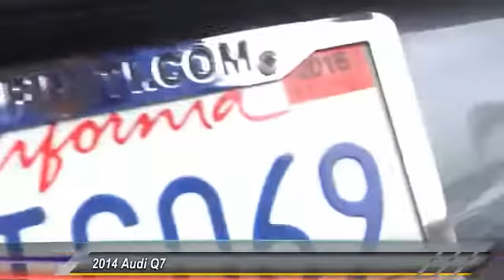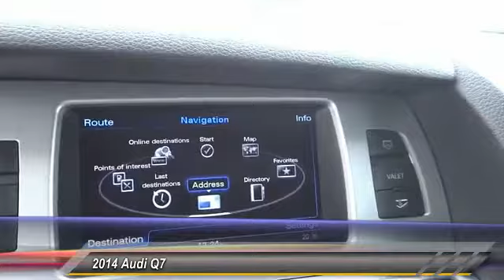2014 Audi Q7 NEWPORT BEACH,SEAL BEACH,COSTA MESA,HUNTINGTON BEACH,WESTMINSTER P2484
2014 Audi Q7 quattro 4dr 3.0T S line Prestige

ORANGE COAST INFINITI, PROUDLY SERVING NEWPORT BEACH, SEAL BEACH, COSTA MESA, HUNTINGTON BEACH, WESTMINSTER, AND SURROUNDING CALIFORNIA LOCATIONS. THIS DAYTONA GRAY PEARL EFFECT 2014 Audi Q7 IS EQUIPPED WITH A Engine: 3.0L TFSI V6 DOHC -inc: direct-injection and continuous camshaft adjustment, AUTOMATIC TRANSMISSION, AND RECEIVES AN ESTIMATED 16 City/22 Hwy MPG. WESTMINSTER, CA 92683. CARFAX Certified 1-Owner 2014 Audi Q7 quattro 4dr 3.0T S line Prestige NON SMOKER, CLEAN CARFAX, 1 OWNER, Dual Automatic Climate Control, Rear Parking Sensors, and Rear-View Monitor. S-Line Package (Brushed Aluminum Decorative Inlays, S Line 3-Spoke Multifunction Steering Wheel, and S Line Shift Knob). If you've been thirsting for the perfect 2014 Audi Q7, then stop your search right here. This is the gorgeous, luxury SUV that is guaranteed to indulge your senses. Take some of the worry out of buying an used vehicle with this one-owner gem. Stock #: P2484 | VIN: WA1DGAFE3ED011414 | 2014 Audi Q7 quattro 4dr 3.0T S line Prestige Orange Coast Infiniti